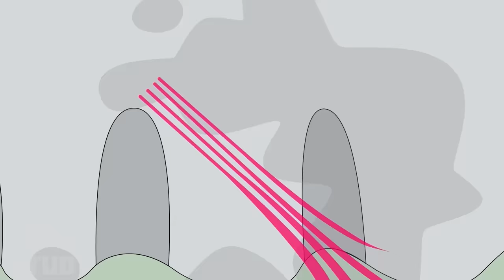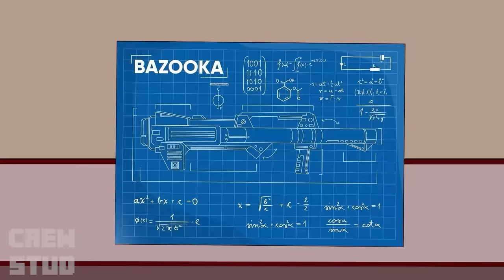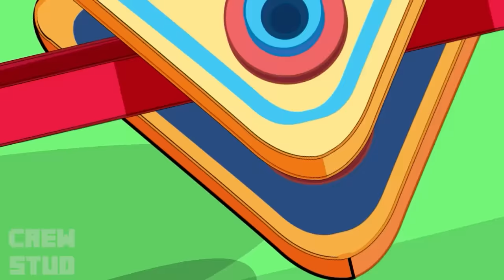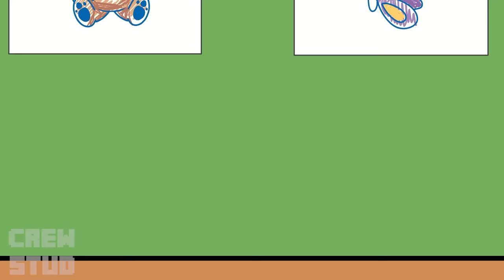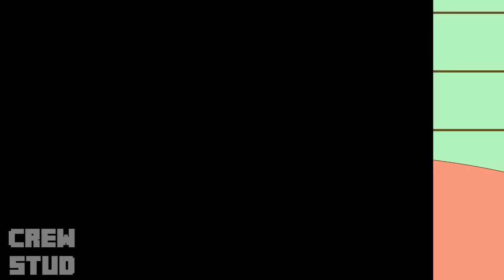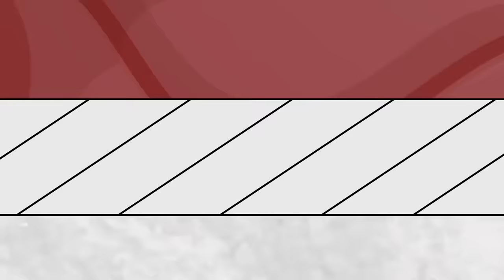Paw Patrol: The Mighty Movie | Mashall Turn Into Zombie!!! - Sad Origin Story || Rainbow 2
Let's Enjoy and Relax with us!!!
Subsribe & Help us Reach 100k Sub